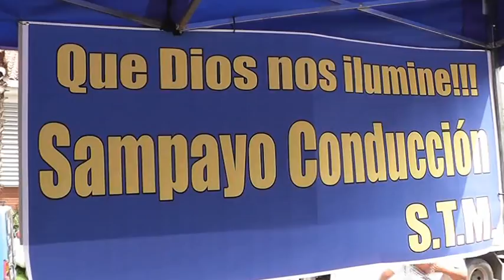SAMPAYO: Temen no pago de haberes por deudas con proveedores - Javier Muniz Producciones